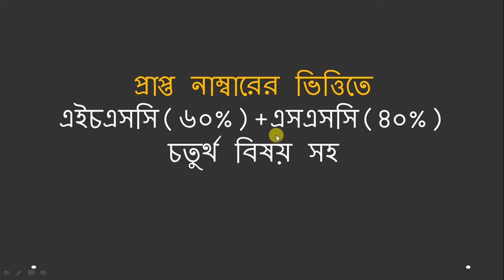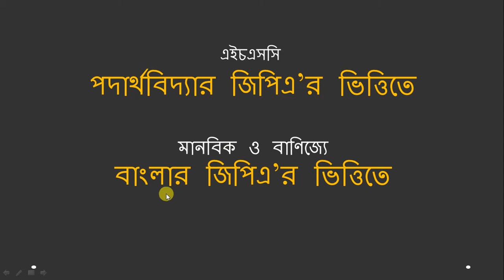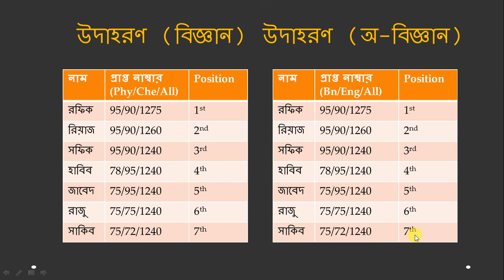গুচ্ছ পদ্ধতির প্রাথমিক বাছাই কীভাবে হবে - Primary Selection in Combined Admission Test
গুচ্ছ পদ্ধতির প্রাথমিক বাছাই কীভাবে হবে
Primary Selection in Combined Admission Test